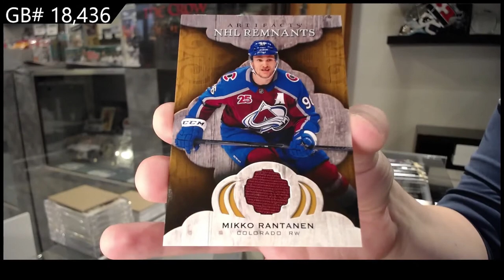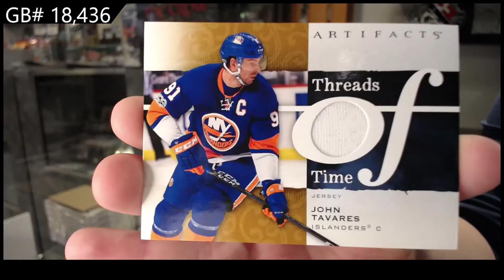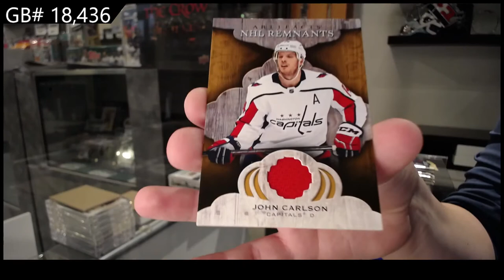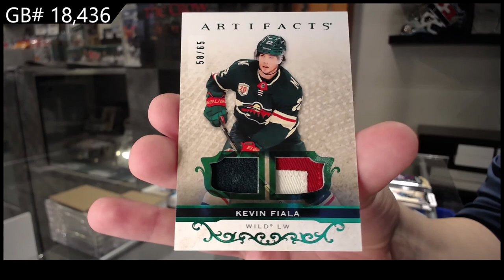21-22 Upper Deck Artifacts Hockey 3 Box Break - C&C GB #18,436